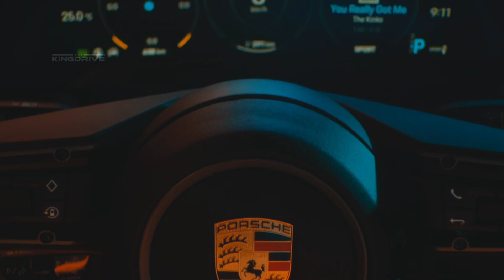Кроссовер от BUGATTI. Первый в мире ГИПЕР-SUV.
- Этот год для компании Bugatti стал поистине выдающимся и очень важным, французский бренд в очередной раз сменил хозяина и вошел в состав новой компании - Bugatti-Rimac, а ее главой отныне является тот самый талантливый и успешный предприниматель и инженер Мате Римак в которого в свое время поверили в Porsche и вложили немаленькую сумму денег в развитие молодого бренда.

 Сегодня же мистер Римак является главной надеждой Европы в борьбе с Tesla и именно он способен подарить миру что то совершенно новое.
  Благодаря свежему интервью изданию Motor Trend глава Bugatti Rimac поведал о дальнейших планах на будущее и о том, что в скором времени у французского бренда появится новая модель в семействе, которая не будет похожа ни на что ранее выпускаемое компанией.
   Мате недвухзначно намекнул что это будет кроссовер с достаточно длинным капотом.
 Если вернутся на пару лет назад - в 2019 год бывший глава компании мистер Винкельманн прямо намекал, что в Bugatti всерьез рассматривают возможность выпустить кроссовер под французским  брендом и даже были произведены кое какие расчеты и первичные наработки.
 Все эти документы само собой сохранились и Мате Римак видит в этом проекте серьезную возможность повысить финансовую привлекательность Bugatti и подарить компании очень прибыльную модель.
 Это не значит что новинка будет массовой и доступной, наоборот, кроссовер от Bugatti станет самым дорогим представителем своего семейства и по стоимости превзойдет даже Rolls-Royce Cullinan. Это будет первый в мире Гипер-SUV. Представляете какая очередь выстроится за столь уникальным продуктом? Учитывая что технологическую часть на себя возьмет Римак, а внешность создадут в Bugatti? Это будет гремучая смесь мощи и дороговизны.

-Компания NIssan провела виртуальную презентацию на которой рассказала о своих дальнейших планах по внедрению электрифицированных технологий  в актуальный модельный ряд.

  Руководство компании  приняло очень важное решение, ускорить процесс электрификации всего модельного ряда и уже к 2030 году компания планирует выпустить 23 новых модели, 15 из которых будут электромобилями, а остальные гибридами.

- Новый Hyundai Ioniq 5 стал автомобилем года в Германии. Корейский электромобиль так понравился судьям за свой необычный дизайн и просторный салон, что  они решили отдать ему золото в свежем рейтинге.

 За первое место необычному электрокару пришлось побороться с peugeot 308, соплатформенным Kia EV6, и двумя немцами: Audi E-tron GT и Porsche 911 GT3.
  Всех этих претендентов Ioniq 5 обошел благодаря грамотному симбиозу комфорта, дизайна, производительности и удобства. Конечно же, не последнюю роль в этом сыграла и цена которую тоже учли при сравнении с другими конкурентами.
  Самое любопытное, что в прошлом году первое место тоже досталось электрокару, это был Porsche Taycan.
  Также будет увеличено финансирование отдела занимающегося разработкой аккумуляторных батарей, чтобы впоследствии отказаться от кобальта и тем самым снизить стоимость конечного продукта, а в 2028 году компания планирует перейти на твердотельные аккумуляторы. Под эти нужды будет построен отдельный завод в Иокогаме.

   Основная цель которую преследуют в компании в 2050 году стать углеродно-нейтральным производителем и полностью перейти на производство электромобилей.

00:00 - Intro
00:26 - Bugatti
04:00 - Nissan
05:55 - Hyundai